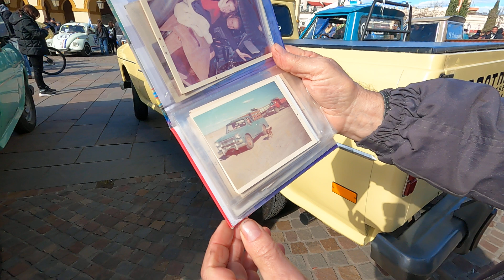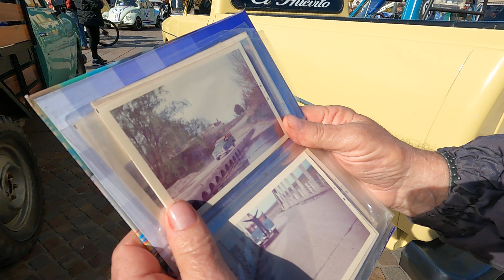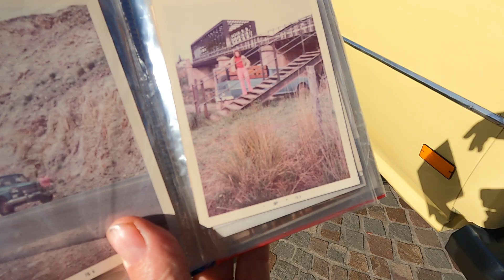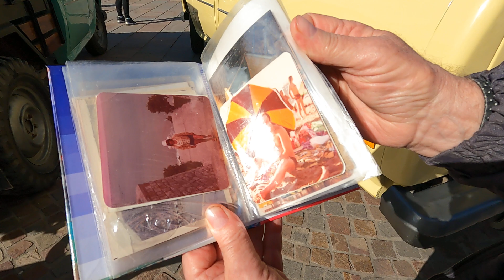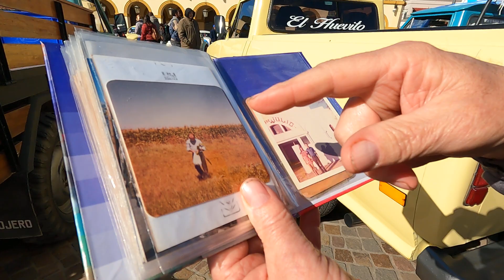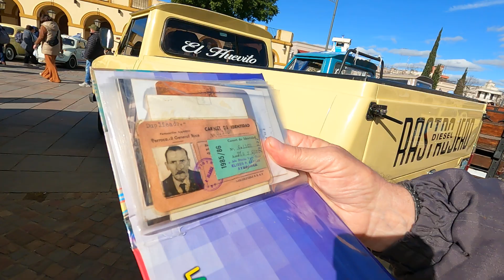Encuentro Nacional del Rastrojero, Alberto Minich con Rastrojero 0km